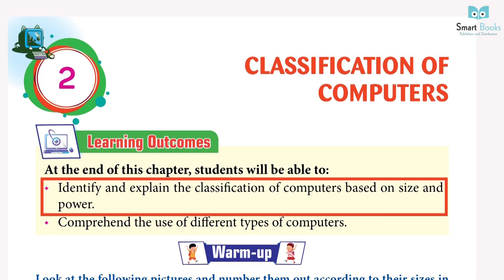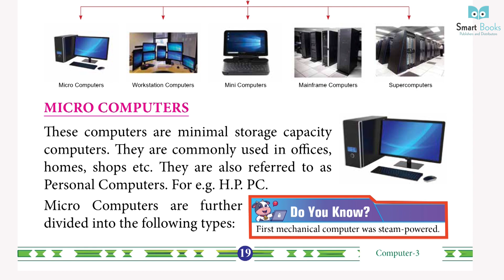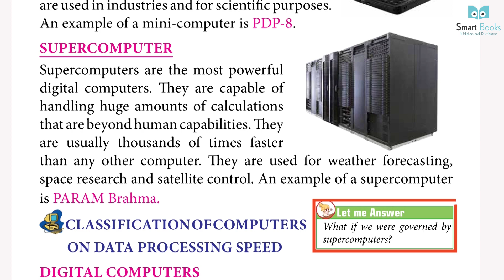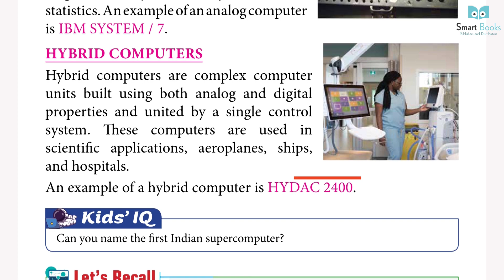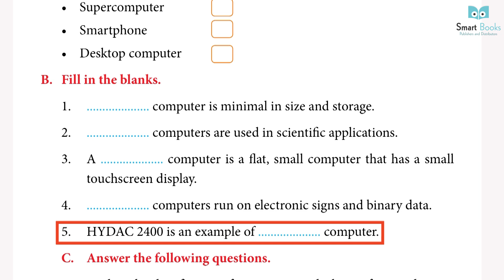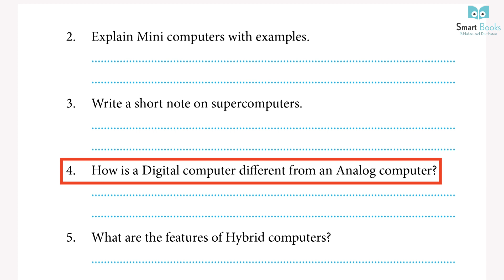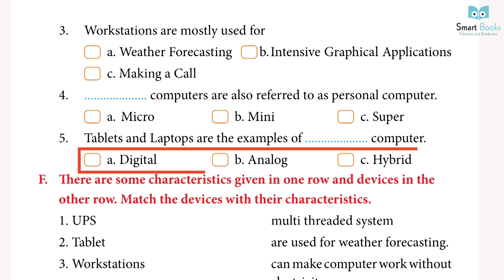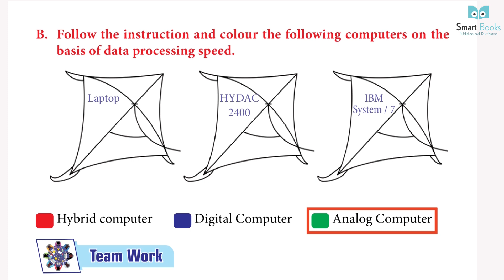Class 3 Computer Chapter 2 Classification of Computers | Smart Book Publisher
Computer
Class 3 Computer Chapter 2 Classification of Computers
Computer Full Detailer video
Computer for kids
Computer for beginners
Computer Books for class 1
Computer books for kids
Computer Books in English
Books for kids
Online Books for kids
Computer Class
Online Computer Courses
Computer Knowledge
Computer Exercise
Online Books